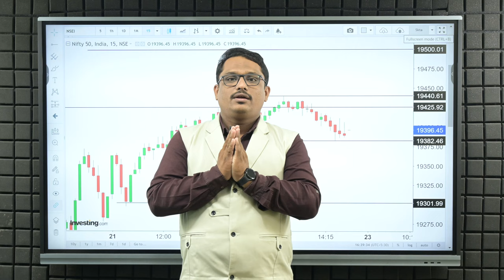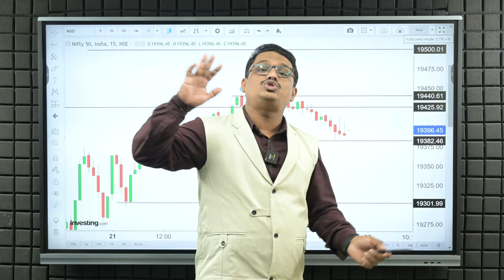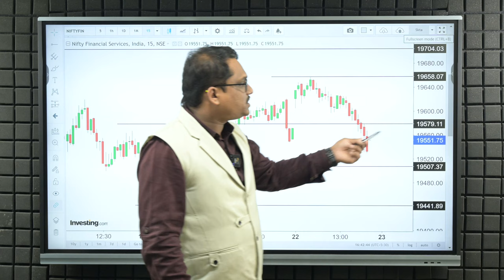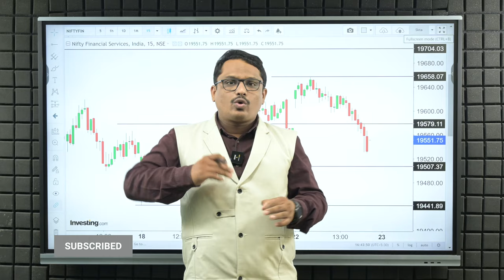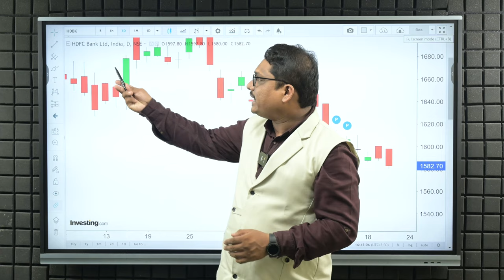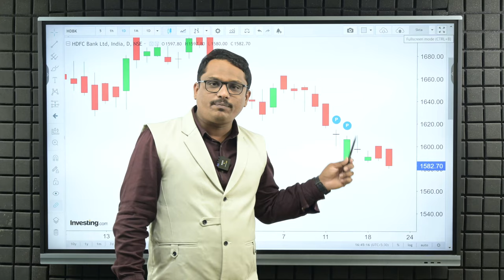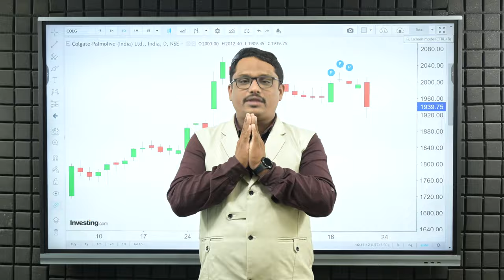Trade Setup for Tomorrow Shambhuraj Khamkar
जस आपण काल बोललो होतो कि मार्केट रेंज बॉउंड कि ट्रॅप तर आज  मार्केट ने बायर्स ला ट्रॅप केले आहे मग उद्या मार्केट मध्ये महत्वाच्या लेव्हल्स काय असतील हे आपण ह्या व्हिडिओ मध्ये पाहणार आहोत.